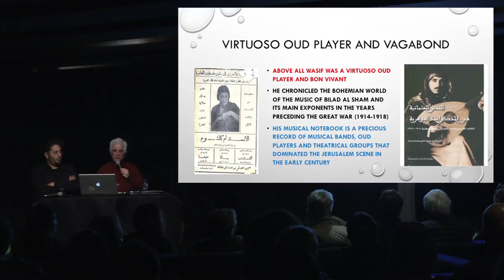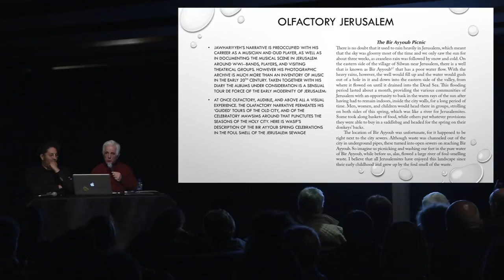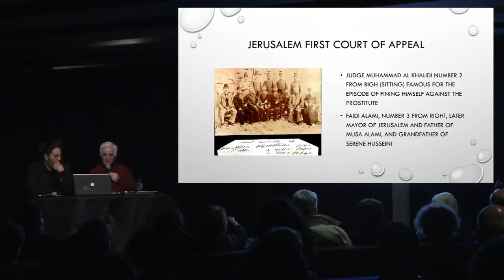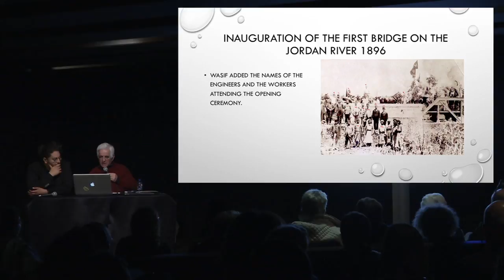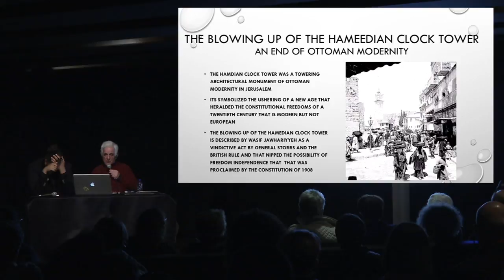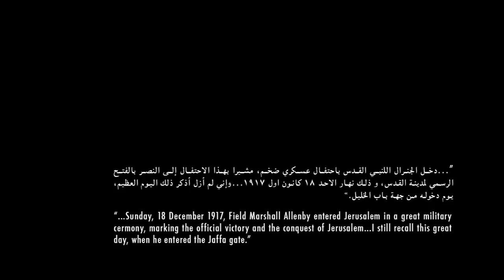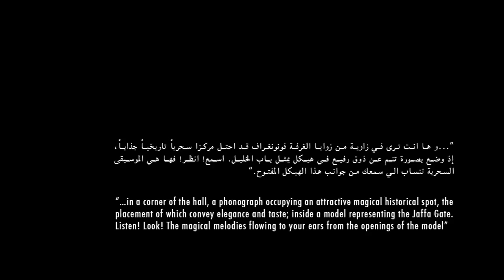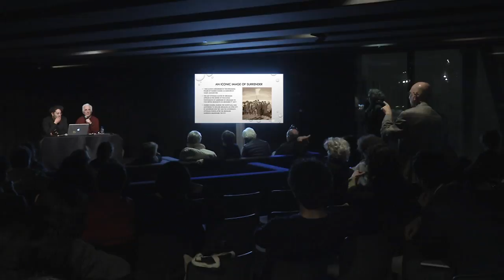[Palestine] Ce jour-là (Eng) / On that day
[Temps Fort] Palestine : Territoire, mémoire, projections
Rencontres-débats/Conférences

The entry of British army general Allenby in Jerusalem marks a turning point in the history of Jerusalem. The end of Ottoman rule, and the arrival of colonial mandate rule. A moment of rupture, but also charged with hope, and the desire of a homogenous and vital social fabric for change. Referring to several diaries and memoirs (most notably those of Wasif Jawhariyyeh), that date to the end of the Ottoman era, Salim Tamari wil examine narratives of daily life in Jerusalem’s old city, and present images to suggest how the urban-scape, dress codes, and religious ritual were transformed drastically in the years 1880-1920. Using new media tools (3D modeling and facial recognition software), Mohanad Yaqubi will present a short film, constructed from photographic archives that will explore a historic time, ways of living, and public spaces of a Jerusalem far-fetched from imagination.